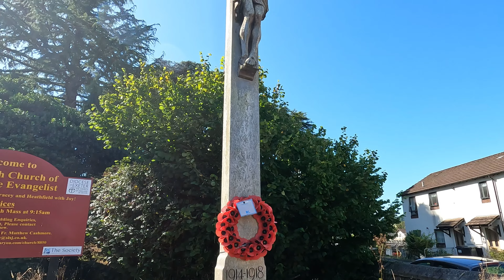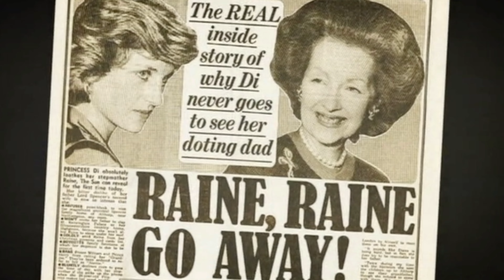My Last Cycle Ride at 55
I really did enjoy this ride. Starting from Exeter I rode to Bovey Tracey Via the Teign Valley. Looping around Bovey I then cycle threw Chudleigh and made way up to Haldon, were I stop to show  a beautiful home, once owed by a well known family.
My observations are the subject of this ride. So come along and enjoy another great cycling adventure.

Be the first to know when a new video is released by turning on all notifications.

Products I use:

E Bike: Specialized Turbo Creo SL Comp Carbon
Vlogging Camera GoPro Hero 10
Tyres: WTB Expanse 32c
Mudguards: Specialized Dry-Tech
Pedals: Speedplay
GPS: Wahoo Roam V2
Mount: Specialized Stem Accessory
Rear Camera, Radar and Tail Light: Garmin Varia RCT715
Front Camera and Light: Cycliq FLY12 Sport
Saddle Bag: Lezyne Road Caddy
Top Tube Bag: Tailfin 0.8ltr
Water Bottle: Fidlock System
Bell: Knog Oi